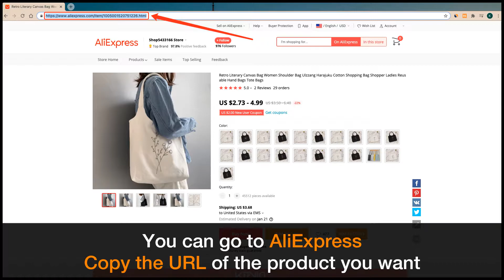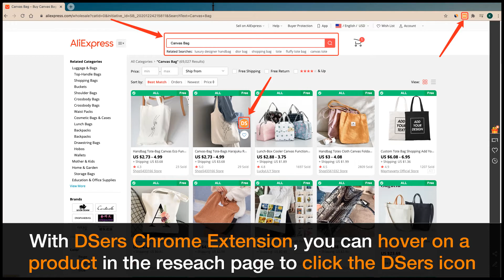Import products from AliExpress - WooCommerce Tutorial - DSers